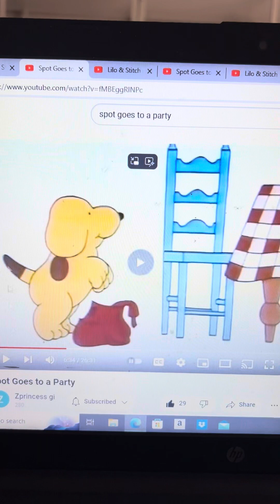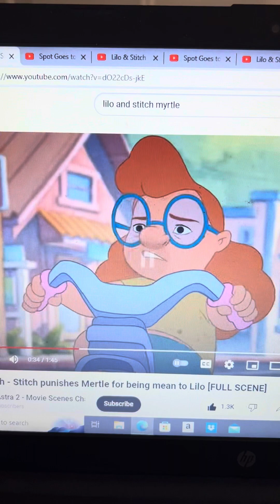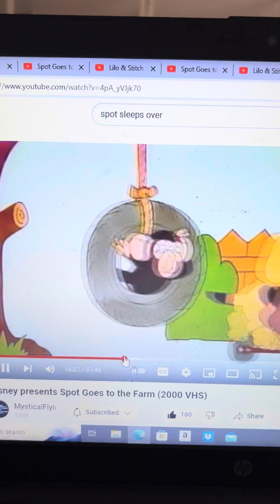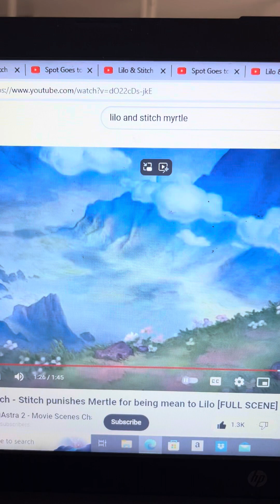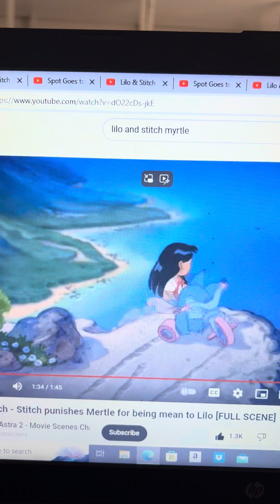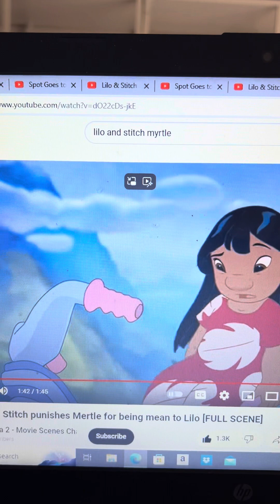Disneys Lilo & Stitch Spot Pulls Mertle Edmonds Down & Rides With Lilo & Stitch In A Long Distance